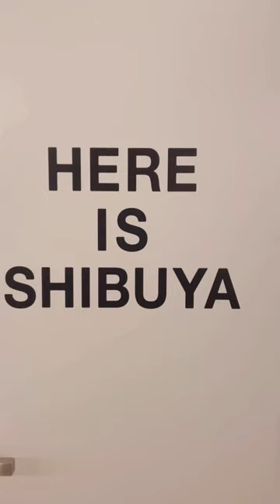Perfectly twirled soft serve ice cream in Miyashita Cafe, Shibuya